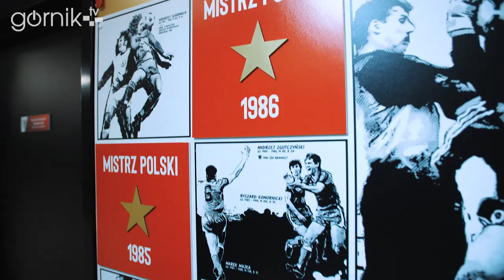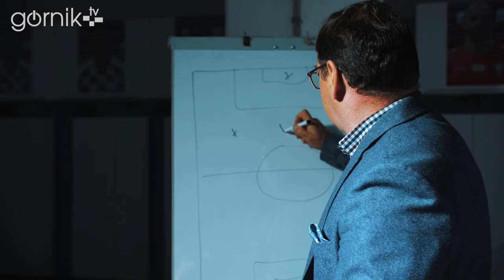Jan Urban trenerem Górnika Zabrze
Nowym szefem sztabu szkoleniowego 14 - krotnych Mistrzów Polski został Jan Urban.